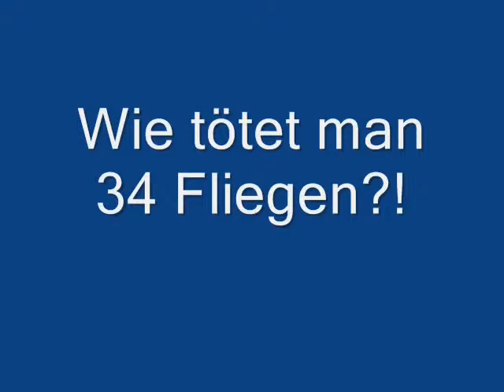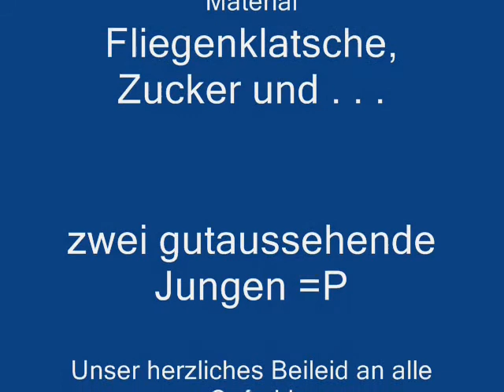Fliegenkillen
wir töteten 34 Fliegen^^